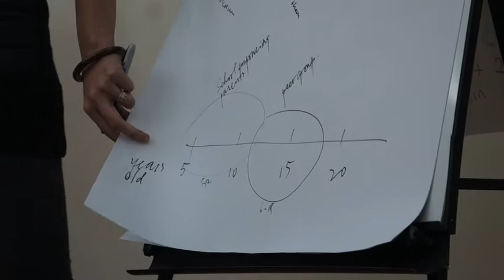Nudge China reis 2014 - Dag 6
De winnaars van de Nudge Leadership Challenge 2013 zijn van 15 t/m 25 april 2014 op reis met een door hun gekozen missie met als doel aandacht te vragen voor een plan met impact op de verduurzaming van Nederland. Op vind je updates van het team. Het team is ook te volgen via Twitter (@NudgeNL) en Facebook (Nudge Nederland).